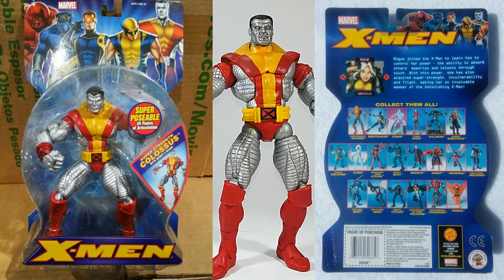COLOSSUS Toy Biz 2006 Marvel Leyends Astonishing X men Classic sergtio guerrero el coleccionista